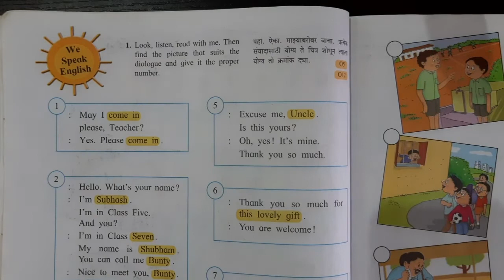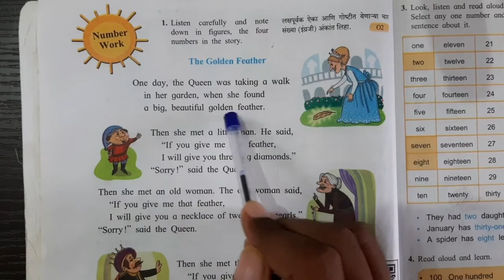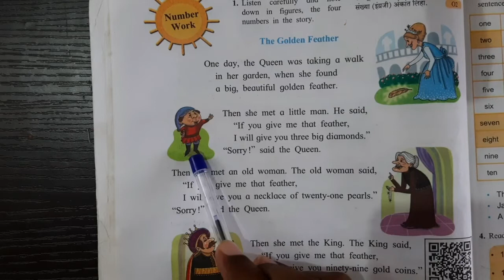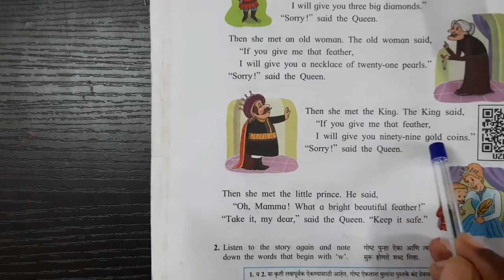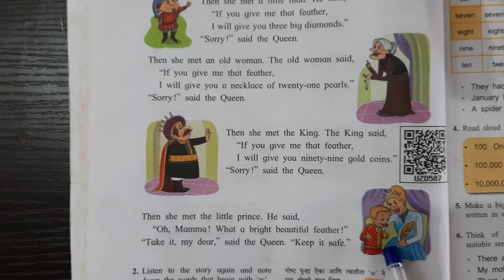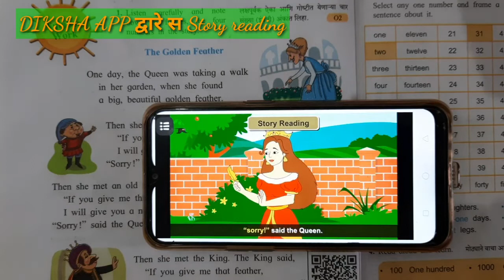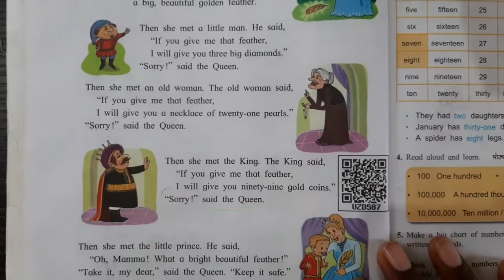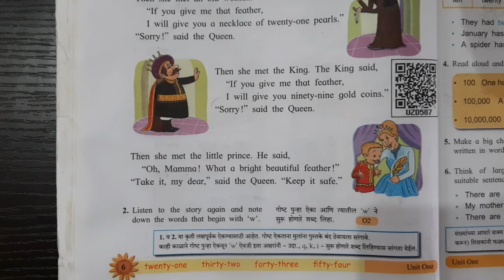Standard 5th - The Golden Feather (STORY)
इयत्ता पाचवी - इंग्रजी